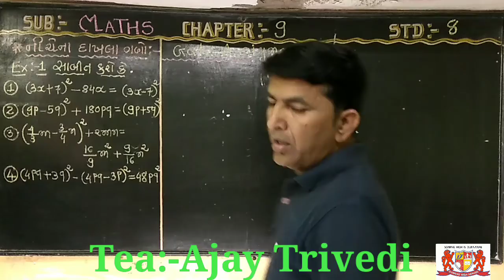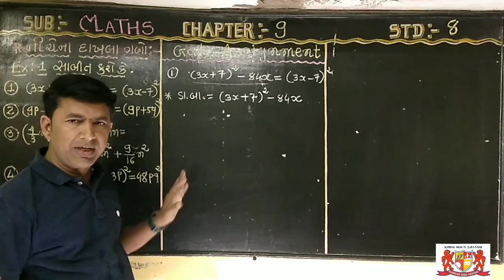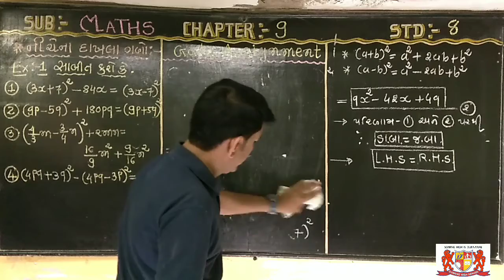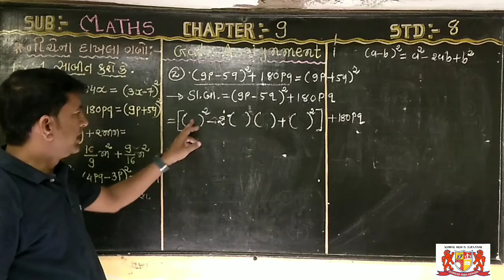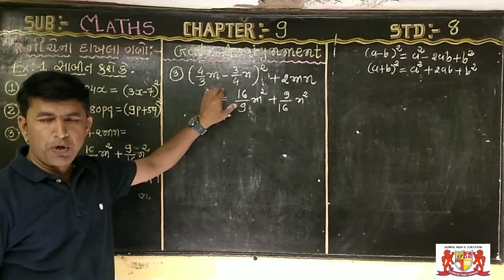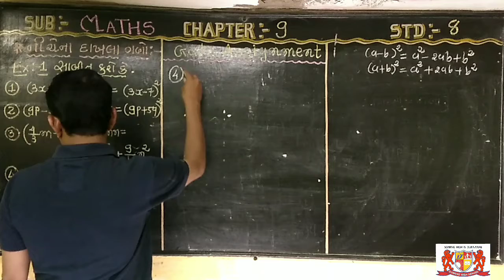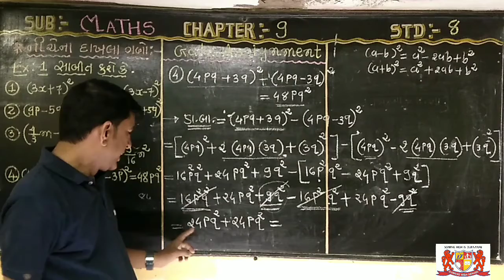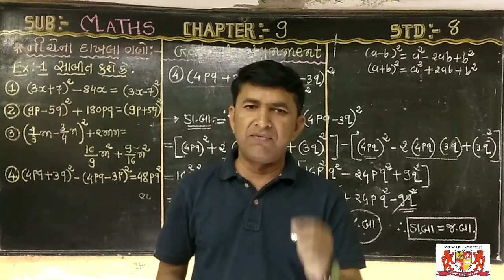std:-8.Maths.Chapter-9.Gala Assignment.Example solution.